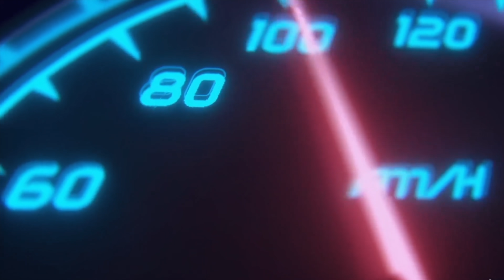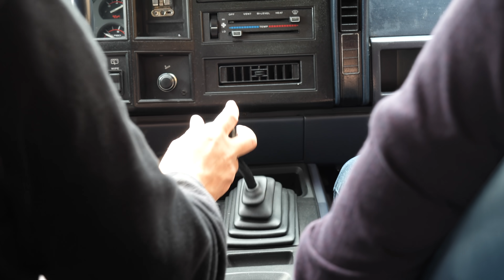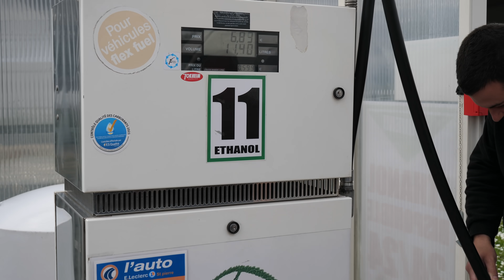Papa GLB reçoit sa Porsche😱Comme neuve🤩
Les amis, aujourd'hui moment exceptionnel pour mon papa, on va chercher sa Porsche booster 986 comme neuve suite à l'accident lors de l'achat de mon Audi R8!

⚠️ les vidéos  son réalisé à titre personnel. Il dépend de votre responsabilité si vous reproduisez les séquences sur vos véhicules.

⭐️Nos partenaires:
💥Acheter vos dalles:
Livraison offerte avec le code: GLB

⭐️Retrouver les meilleurs produits testé sur la chaine YouTube:
            📲 Facebook 👉 MyLittleGarage
Pour nous suivre sur les réseaux :